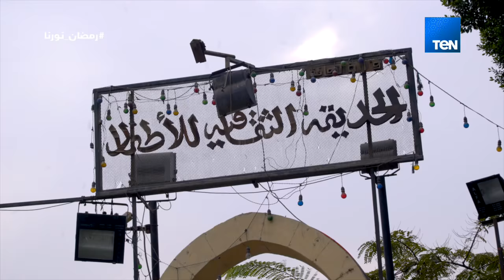حكايات شوارع مصر - حكاية شارع الحوض المرصود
حكايات شوارع مصر برنامج في رمضان 2018

برنامج حكايات شوارع مصر يهتم بالشوارع المصرية ذات التاريخ العريق، ويحكي قصة الشارع وتاريخه ويلتقي مع بعض سكان الشارع ليحكي عن ذكرياتهم فيه، كما يحكون عن ما عاصروه من تغيير في الشارع في الفترة الأخيرة، شوارع مصر يعيد إلينا ذكريات الزمن الماضي بكل جماله وتفاصيله في شوارع مصر المحروسة.